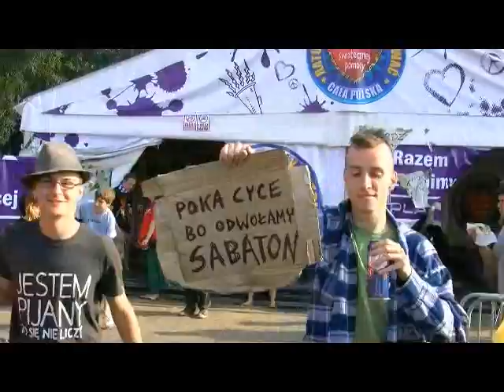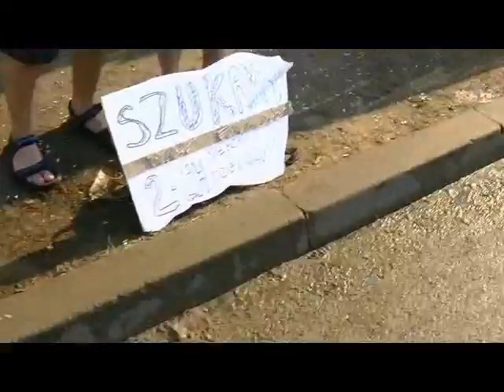Kosmici na Przystanku Woodstock 2012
Jedni robią sobie hełmy z Puszek, inni zbierają na młot Thora... Oryginalnych pomysłów woodstockowicze mają bez liku. My prezentujemy tylko kilka z nich.